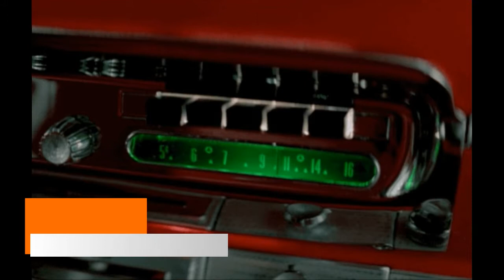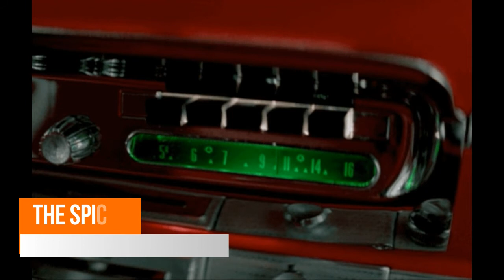THE SPICES - Tell Me Little Girl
1958.
Carlton Records.